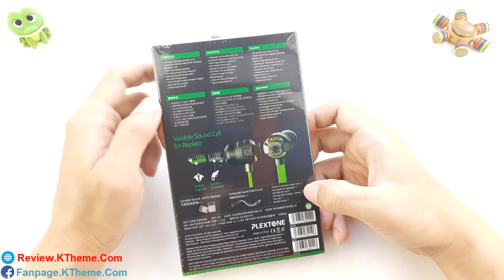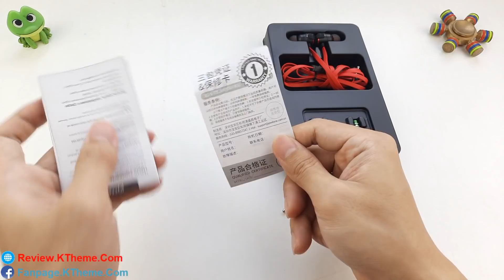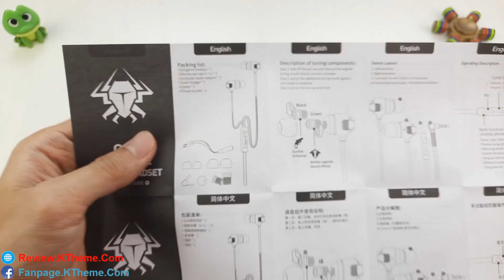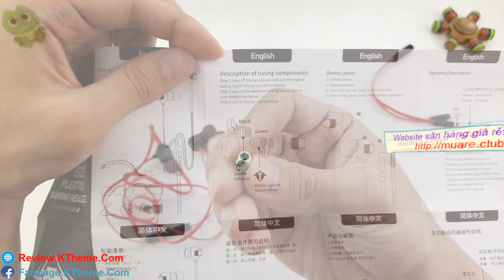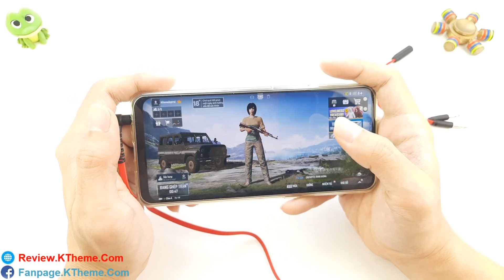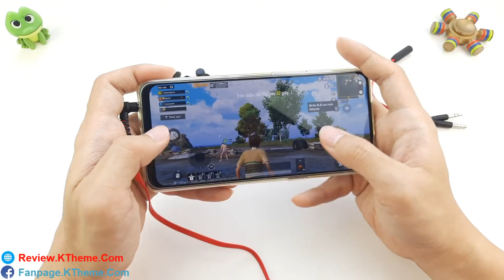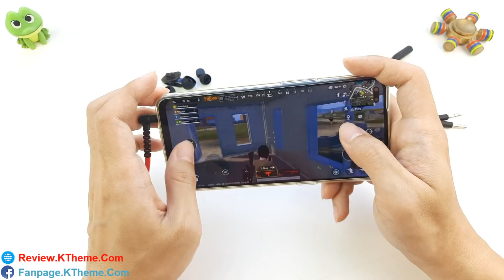Trên tay Tai Nghe Gaming Plextone G23 chuyên chơi PUBG, Liên Quân...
😊PLEXTONE G23
1.The G23 has designed the expansion side end at the tail, and uses 80 ° silica gel material to casting the tail, which is the  Gamer's new favorite of the year.

2.Black Gaming Tuner Gadget: sound intensifier (also suitable for human voice display). Control the sound flux of the jet and pass the W-shaped patent structure. Accurately improve the mid frequency range of the game to 150-300hz sound.

3. Green Gaming Tuner Gadget: “Legend Mobile” sound intensifier (also suitable for bass display).

4. Multi platform games are compatible and can support mobile / PC / PS5 / switch /xBox series X. The Y-shape PC audio adapter cable and 90cm audio extension cable are delivered, even if they are plugged into the back of the desktop computer, the length is enough.

😊Product Specifications
Impedance: 16+10%Ω
Max Input Power: 10mW
Frequency Response: 20-20000Hz
Distortion: 0.1%
Interface: 3.5mm, L-type
Cable Length: 120cm
Weight: 10g/0.35oz
Speaker Diameter: 9.2mm

😊Packing List：
G23 Game Earphone *1
3.5mm Y-converter cable 15cm *1
user guide (six language) *1
silica gel ear cap (L) *2
silica gel ear cap (S) *2
Gaming Tuner Gadget（Red）*2
Line clip *1
Bundle button *1